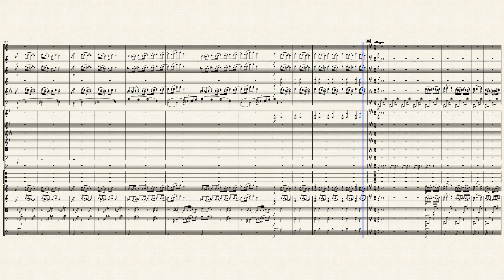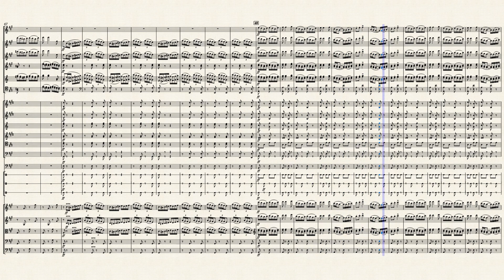舞剧天鹅湖：匈牙利舞曲 No. 5 by 柴可夫斯基 TCHAKOVSKY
热烈欢快，旋律脍炙人口。